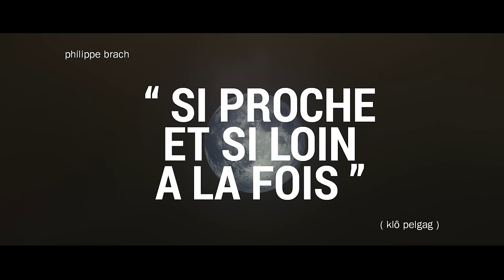Philippe Brach - Si proche et si loin à la fois - Avec Klô Pelgag (Vidéoclip officiel)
En spectacle au Club Soda le 12 novembre dans le cadre Coup de coeur francophone.

Un clip de Syvlain Dumais

Réalisateur & directeur de la photographie : Sylvain Dumais
Producteur & directeur de production : Marc-Antoine Lambert
Maison de production : Mile Inn
Avec : Philippe Brach et Klô Pelgag
Directrice artistique : Cynthia Carrier
Assistante directrice artistique : Madeleine Plante
Stylisme & coiffure/maquillage : Emélie Lebel
Opérateur de steadycam : Jean-Sébastien Caron
Assistant à la caméra : Charles-Antoine Auger
Chef-éclairagiste : Nicola Tomassini
Chef-machiniste : Stephane Klopp

Éclairagiste/machiniste : Bastien Meyer
Assistant de production & responsable du studio : Éric Chiasson
Coordonnatrice de postproduction : Catherine Lecavalier
Assistant-monteur : Félix Dandurand
Productrice de postproduction : Guylène Michaud
Coloriste : Benoit Côté
Compositeur visuel : Jonathan Kemp
Postproduction : Studio Élément
Productrice sonore : Laurence Guichandut
Superviseur technique : Nabi-Patrick Kétouré
Son : Studios Apollo